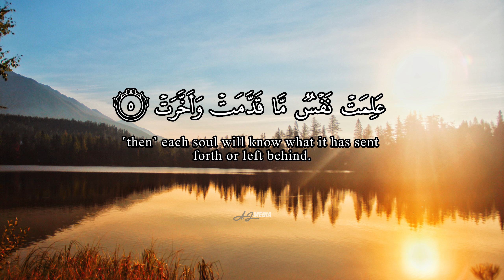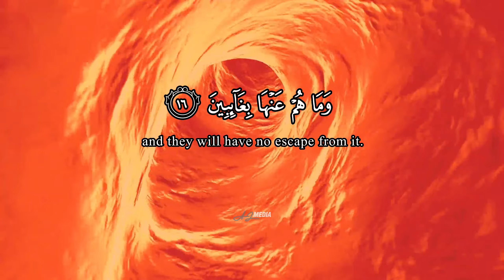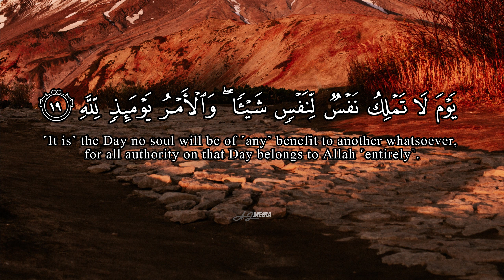Al-Infitar v2.0 (The Cleaving) Chapter 82 | Mishary Rashid Alafasy | Al-Quran Video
Playlist : Al-Fatihah x 7, Al-Ikhlas x 7, Al-Falaq x 7, An-Nas x 7 and Ayatul Kursi x 7 | Al-Quran Shorts

Beautiful Melodic Al-Quran Recitation With Quran Arabic Text and English Translation, Viral